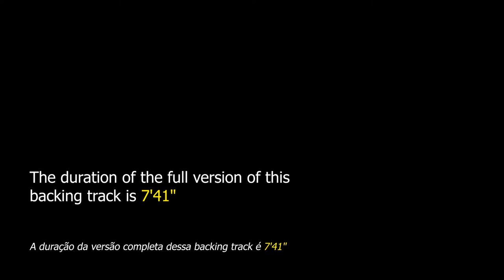There Will Never Be Another You NO BASS Backing Track Jazz - 170bpm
There Will Never Be Another You NO BASS Backing Track Jazz - Apply your knowledge about this beautiful standard from the 1940s.

"There Will Never Be Another You" is a track composed in 1942 by Harry Warren and lyrics by Mack Gordon for the 20th Century Studios musical "Iceland". It became a great success soon after its publication.